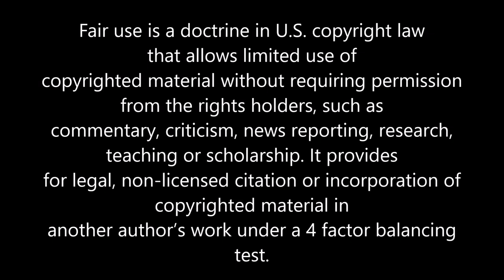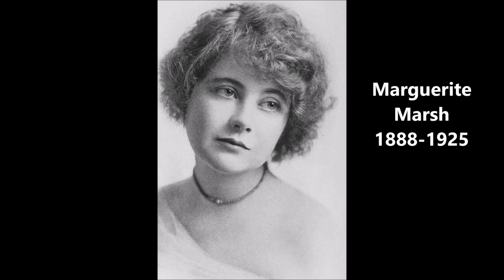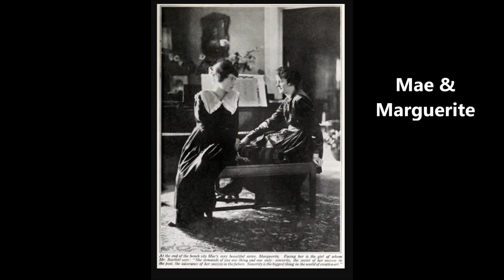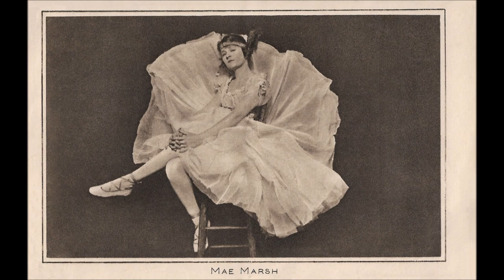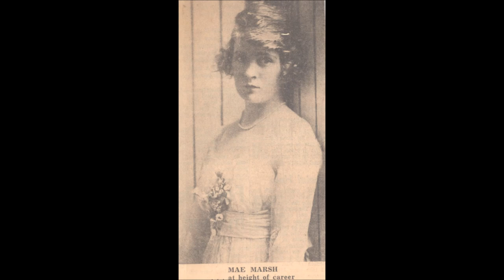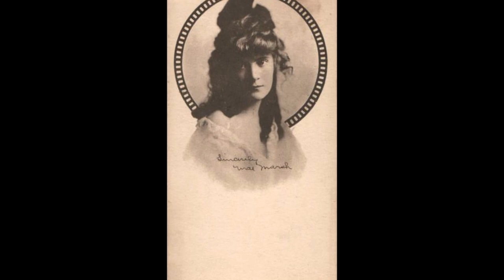Little Tease: Mae Marsh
Who was silent film star Mae Marsh (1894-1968)? The rumored fiancé of Ernest Hemingway, the beloved mother and the woman who stole parts right under Mary Pickford's nose, Marsh followed her older sister Marguerite into movies. You can spot Marsh in Griffith's masterpiece Intolerance (1916). Advocating for more well-rounded heroines, Marsh appeared in over 200 films in her career.